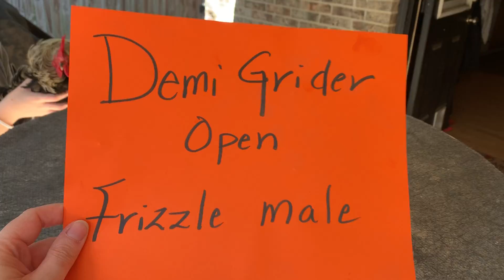Division 2 Frizzled Male #6